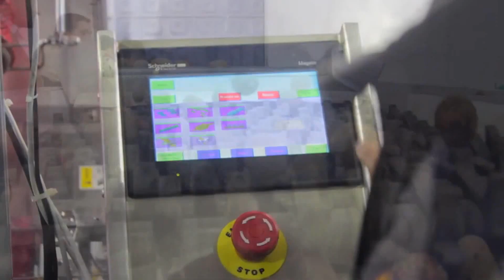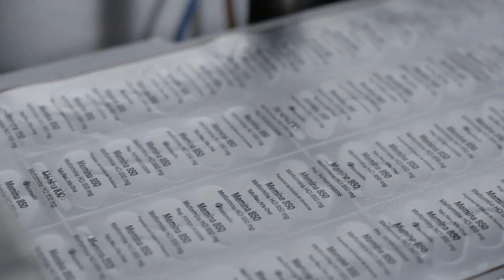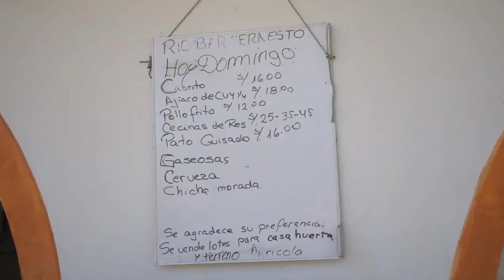🇵🇪🚧Nuevos Proyectos de Financiamiento Int. en TRUJILLO - PERÚ🇵🇪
Nuevos Proyectos de Financiamiento Internacional. en TRUJILLO - PERÚ
TRUJILLO PERU
PROYECTOS EN PERU
CONSTRUCCIONES EN PERU
PROYECTOS EN LATINOAMERICA
PROYECTOS EN EL  MUNDO